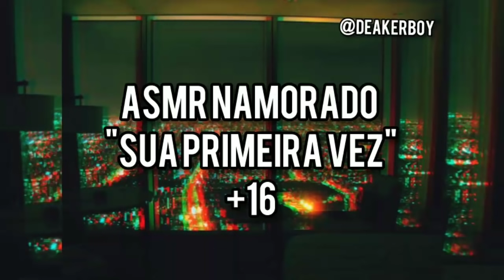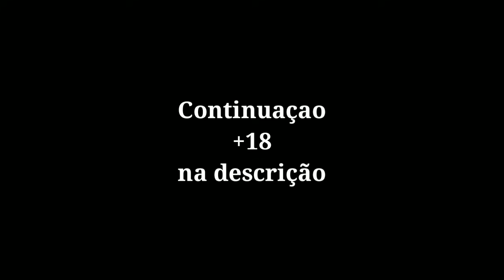Asmr Namorado +16 Sua primeira vez (Desc)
Continuaçao